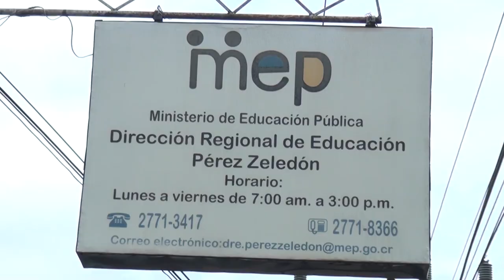MEP reprograma pruebas de educación abierta debido a emergencia meteorológica